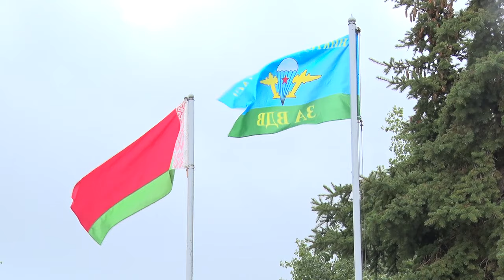День ВДВ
В нашей стране преемником ВДВ стали силы специальных операций. Они – одно из самых надежных звеньев в белорусской системе безопасности. Им подвластны все стихии: от воздушной  до огненной. Праздник голубые береты отметили по всей стране, Бобруйск не стал исключением.